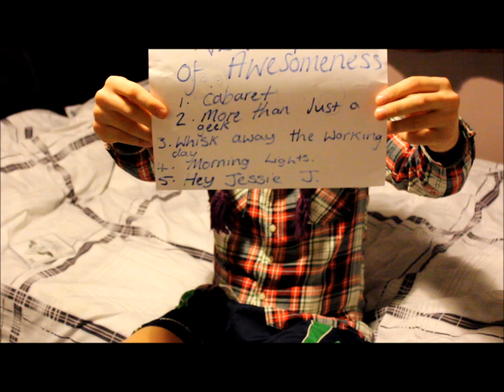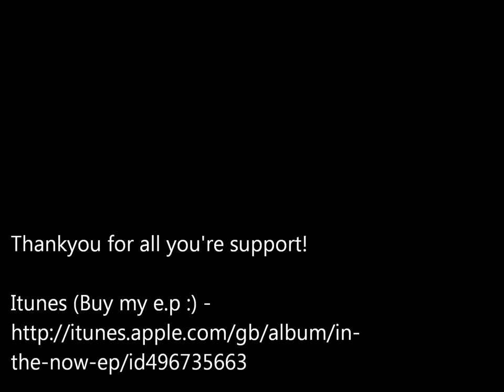Rich Cottell - Simple Dream (ORIGINAL)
Lyrics Ballad : Song name contest
Verse 1
Its not what i wanted but it was needed
Ill never duplicate
Your mistakes that were haunting, still feels like your taunting
Im winning this debate

Chorus
And all we need is change
That's why the sun sets so
Its hard to rearrange
That's why im letting go

Verse 2
Things might feel empty but there's still plenty
of reason to keep faith
I'll sit here and wonder, ponder your squander
Relations should be great

Bridge
One last time we'll sing and dance and shine
and let the music levitate don't preach tonight
One last line goodbye and ill be fine
its not a crime

That's why i must let go :)

Lyrics : Simple Dream
Ill think of things that you cant compare
cus im going places you would not dare
i find it kind of funny this whole lack of class
how your all drunk and talking out of your ass
im home

life is a lesson to live by so live without limits and learn to fly
im slowly loosing faith in the human race
but forget about it all when i see your face

Chorus
There's no need to worry need to leave in a hurry
ive got a simple dream got the world to see
cus boozing, clubbing, liquid loving, living life for one big drugging
no, no that aint me

Verse 2
If things start to seem a bit unreal
just try not to make to big of a deal
awkward times are coming as life moves fast
trying to keep control behind the mast

Bridge
Living life this way is all i know
and ive never been one whose good at letting go
Living life i see
that it just aint me
and gratefully i say
that ill be back someday